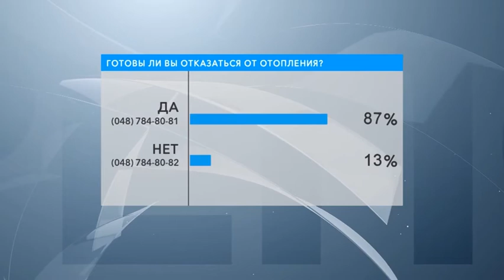Отопление - услуга? В студии – Андрей Савицкий, Владимир Максимович и Алексей Еремица